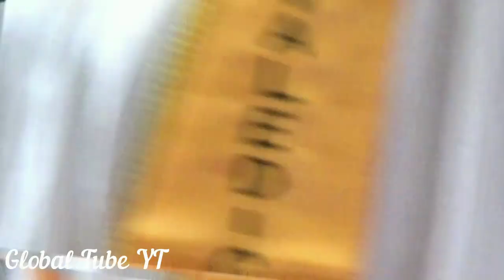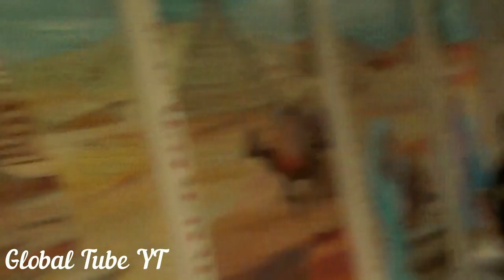Graduation 2018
Mahatma Gandhi School ( PS 23 ) graduation 2018, Jersey City, NJ. 8th graders graduated and entering into Highschools.

Many graduated students will go to high school such as Hudson Catholic Regional high school, McNair Academic high school, William Dickinson high school,  Lincoln high school, James J. Ferris high school, County Prep high school, Henry Snyder high school, St. Aloysius high school,  Kenmare high school, Gret Future Charter high school for the health science, Saint Dominic Liberty high school, Academy, St. Mary's high school,  Infinity Institute, Academy of Technology and Design, University Academy, St. Peters Preparatory school, Tet Christian Academy, Adult evening high school, Full Will of God Christian Academy, Innovation high school, and many will got to another cities or different states or another countries